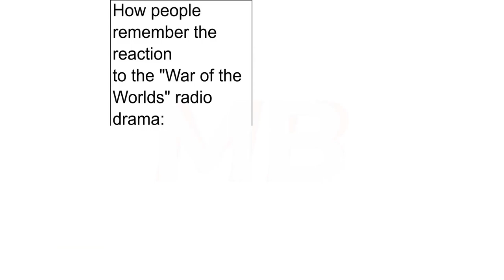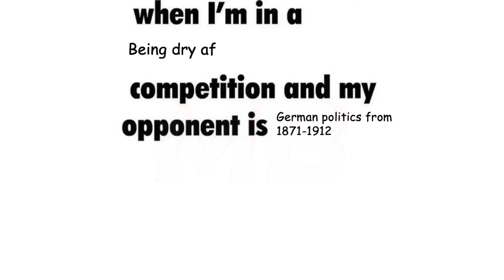History Memes That Only Geeks Understand | #135 + #136 | December | Funny | Comedy